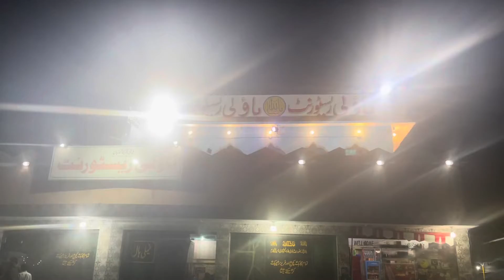Vlog 6 - 🇵🇰 My journey to Pakistan!! 🇵🇰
My UK home to my PK home!
See what my motherland is really like!